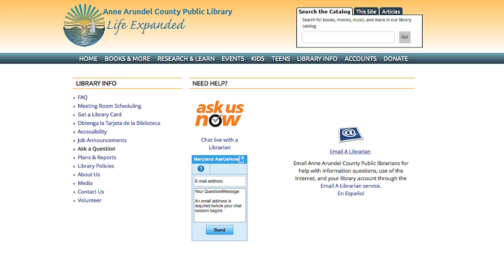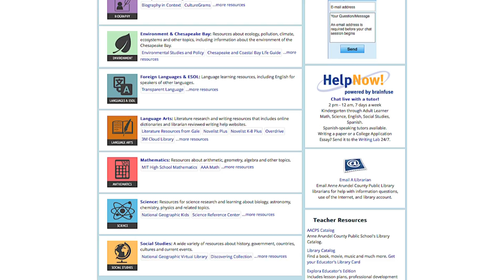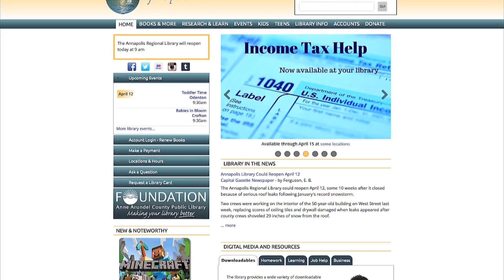Nuestra Comunidad - December 2016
Nuestra Comunidad, or Our Community, provides Information for our Spanish speaking viewers about current and upcoming school system and community events.